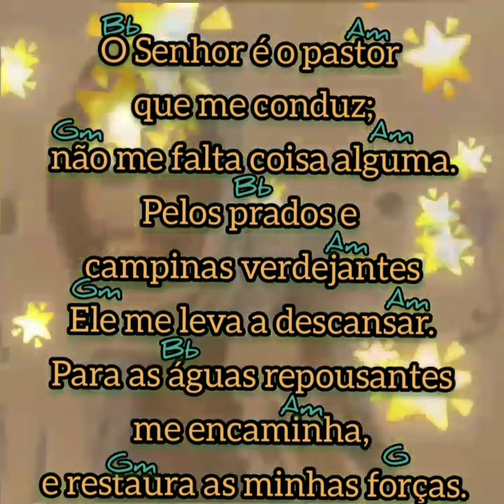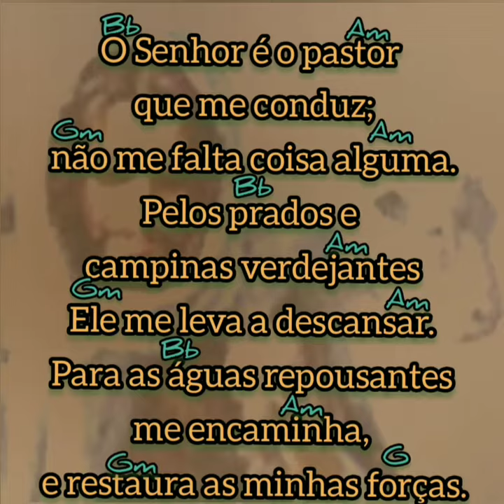Salmo 22(23) - O Senhor 🎸 Cifras 🎸🎹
Salmo 4° Domingo da Páscoa
                O Senhor é meu Pastor

— O Senhor é o pastor que me conduz, para as águas repousantes me encaminha.

— O Senhor é o pastor que me conduz, não me falta coisa alguma. Pelos prados e campinas verdejantes ele me leva a descansar. Para as águas repousantes me encaminha, e restaura as minhas forças.

— Ele me guia no caminho mais seguro, pela honra do seu nome. Mesmo que eu passe pelo vale tenebroso, nenhum mal eu temerei; estais comigo com bastão e com cajado; eles me dão a segurança!

— Preparais à minha frente uma mesa, bem à vista do inimigo, e com óleo vós ungis minha cabeça; e o meu cálice transborda.

— Felicidade e todo bem hão de seguir-me por toda a minha vida; e, na casa do Senhor, habitarei pelos tempos infinitos.